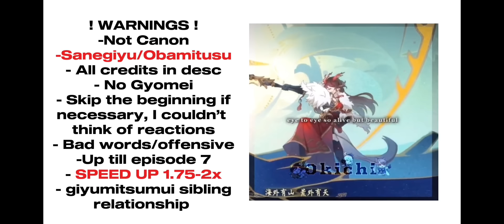Hashira React to Hashira Training Arc - PUT ON 1.75x-2.0x